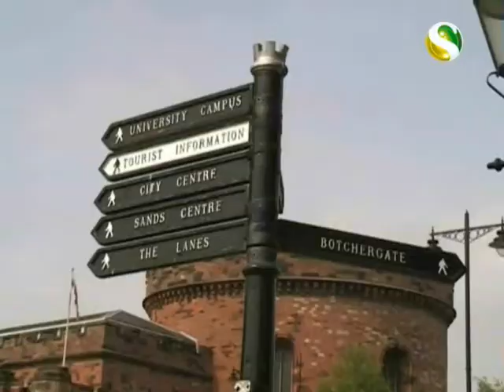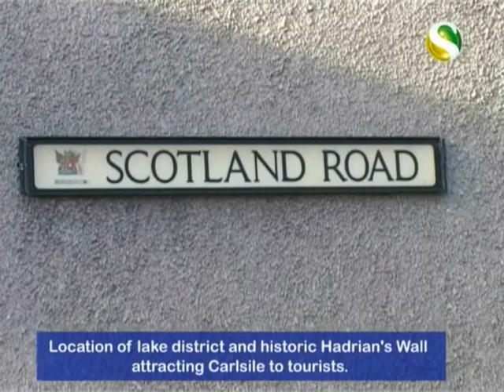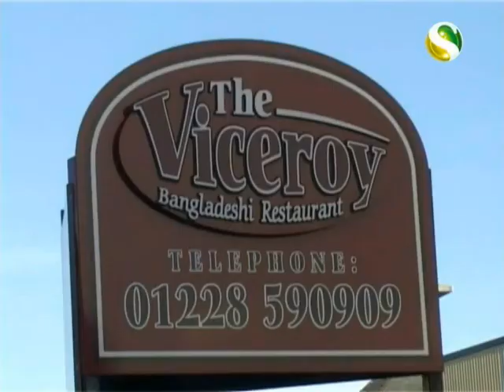British Curry Awards Celebration at Viceroy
To celebrate wining of british curry award a celebration lunch held in Viceroy restaurant on 16th Nov 08. City mayor of Carlisle inaugurate this event. It was covered by Channel S (Sky 814) television.